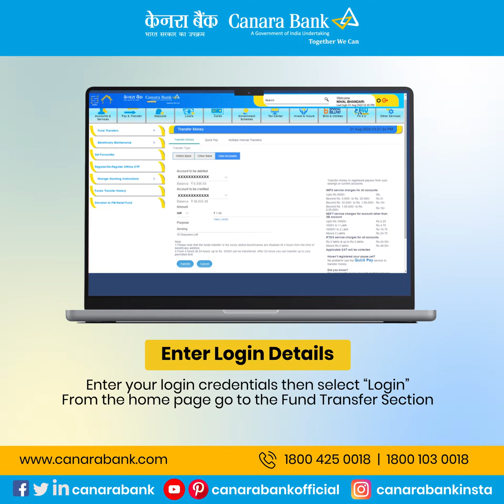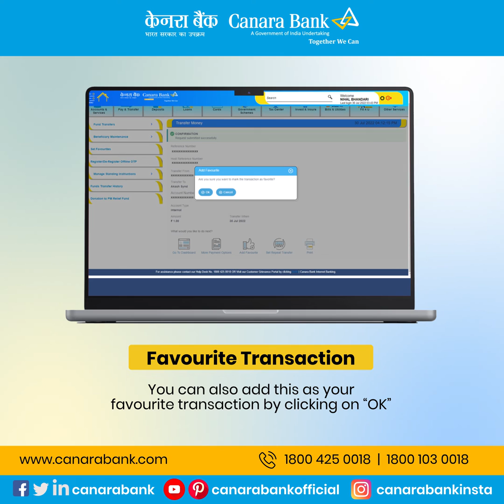Canara Bank | Fund Transfer Within Bank Tutorial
Here’s a quick tutorial on how to transfer funds within the bank through Canara Bank internet banking. from your web browser & follow the given instructions.